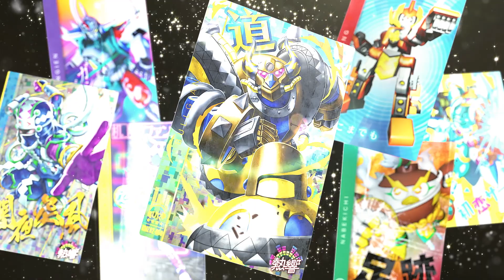【公式】『道』-最響カミズモード！MV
データカードダス 最響カミズモード！好評稼働中！
バンダイ公式チャンネルとBNPチャンネルでは最新動画を配信中だ！
さらにTOKYO MXにて毎週金曜日19：30～放送中！

「最響カミズモード！」に登場する楽曲！
ブルギアンの神音だ！

「道」
この道の他にはないさ
ただ真っ直ぐに進め

今を制したものだけが
見える世界を目指し

Again and again 何度も転げ落ちTry
明日が見えなくても
思い出すのさ　あの日誓った約束

険しき道の中にある
光を照らし進め
戦いを終えて広がる
新しき道を求めて

未来など そうさ誰にも分からないRace
湧き上がる衝動　アクセル全開

光を照らし進め
戦いを越えたその時
勇者は微笑むだろう

歌唱：m.c.A・T　作詞：キモット　編曲：大迫杏子

※連動パスワードは好評稼働中のデータカードダス 最響カミズモード！にて使用できます。
‹最響カミズモード！の公式動画はこちらをチェック！›